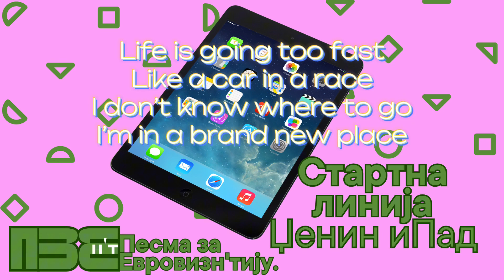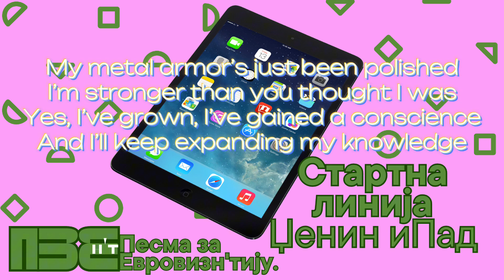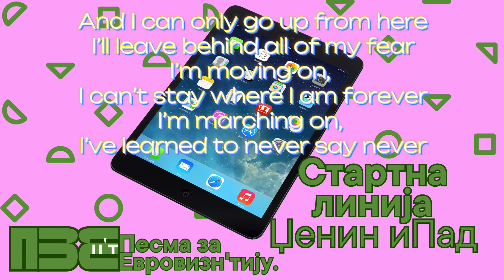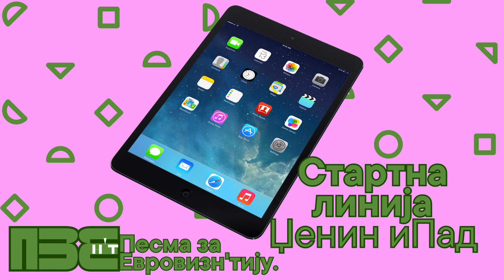Jenna’s iPad - Startna linija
Ready.
Set.
3, 2, 1. GO.

Life is going too fast
Like a car in a race
I don’t know where to go
I’m in a brand new place

Fresh out of the box
Filled with empty space
One day I’ll be loved
I crave an embrace

My metal armor’s just been polished
I’m stronger than you thought I was
Yes, I’ve grown, I’ve gained a conscience
And I’ll keep expanding my knowledge

Evo me na startnoj liniji, šta je ispred?
Čekaću svoju priliku, to je ono što sledi sled

Prošlost je prošla, otišla sa zalazećim suncem
Nisam siguran koliko sam brojao, ali vraćam se na početni tren
I mogu ići samo uzlazno odavde
Ostaviću iza sebe sve svoje strahove
Idem dalje, ne mogu zauvek ostati gde jesam
Marširam napred, naučio sam nikada ne reci nikada

English translations of Serbian parts - Starting Line

Can’t get what could lie ahead off of my mind
I’m gonna keep waiting for my chance
To make it past the starting line

The past is in the past, gone with the setting Sun
Not sure how far I counted, but I’m back at square one
And I can only go up from here
I’ll leave behind all of my fear
I’m moving on, I can’t stay where I am forever
I’m marching on, I’ve learned to never say never